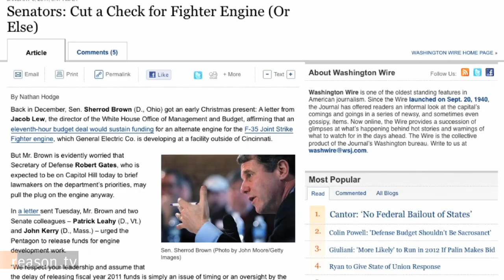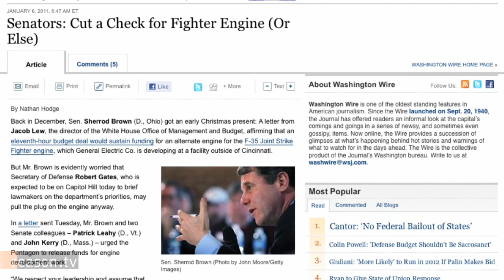Porker of the Month January 2011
Reason.tv presents Citizen's Against Government Waste's Porkers of the Month for January 2011:

Sens. Sherrod Brown (D-Ohio), Patrick Leahy (D-Vt.), and John Kerry (D-Mass.!

After the wasteful development work on the alternate engine for the Joint Strike Fighter was in danger of losing funding, these three urged the Pentagon to release even more taxpayer funds for redundant technology no one wants.

Congratulations Senators, you are Citizen's Against Government Waste's Porkers of the Month for January, 2011!

"Porker of the Month" is written and produced by Austin Bragg. Approximately 1.5 minutes.

For more info on Citizens Against Government Waste and the Porker of The Month, visit cagw.org.